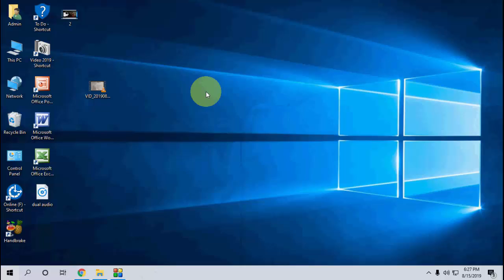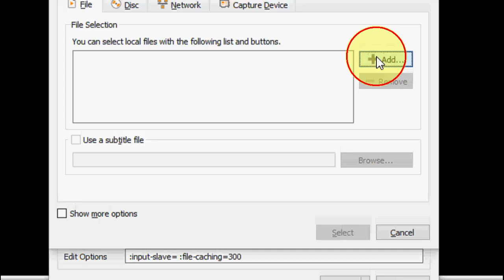How to Add Dual Audio File on Movies in VLC Media Player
Insert Audio File on Video in VLC Medial Player